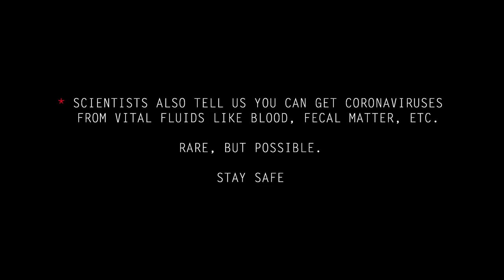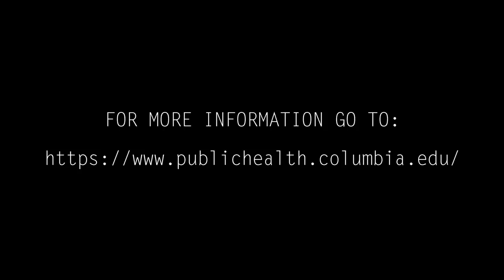Coronavirus (COVID-19) Safety PSA from the Cast of Contagion | Warner Bros. Entertainment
The Cast of Contagion share critical ways to StayHome WithMe and to ControlTheContagion. Featuring MattDamon, JenniferEhle, KateWinslet, and LaurenceFishburne. COVID19.

Connect with Columbia University Mailman School of Public Health:
Follow ColumbiaMSPH INSTAGRAM:

About Contagion:
Directed by StevenSoderbergh, healthcare professionals, government officials, and everyday people find themselves in the midst of a pandemic as the CDC works to find a cure. Starring Kate Winslet, Jude Law, Laurence Fishburne, Gwyneth Paltrow, and Matt Damon.